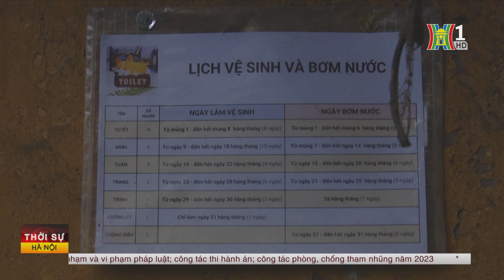Bên trong những ngôi biệt thự cổ trăm tỷ xập xệ đến khó tin giữa lòng Hà Nội | Tin nóng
Hà Nội còn khá nhiều biệt thự có từ thời Pháp nằm ở những vị trí đắc địa với vẻ ngoài cổ kính đẹp mắt nhưng bên trong đã cuống cấp trầm trọng, xập xệ đến mức ít ai có thể tưởng tượng được.